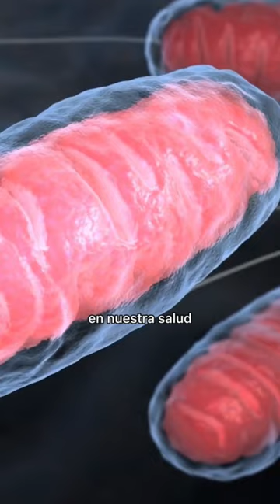⚠️ CREES que estás SANO? CUIDADO con esto ⚠️